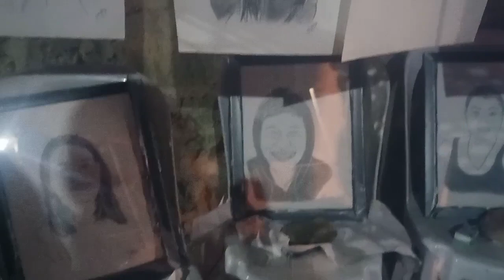Night Bazaar Tseminyu Main Town